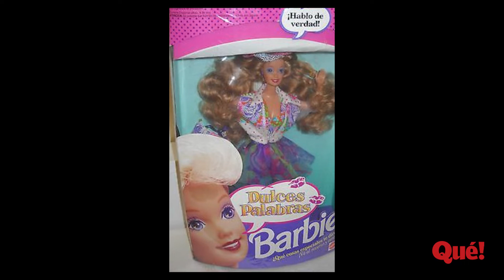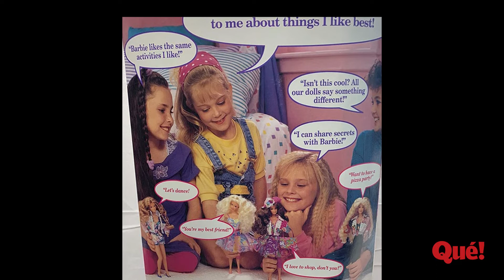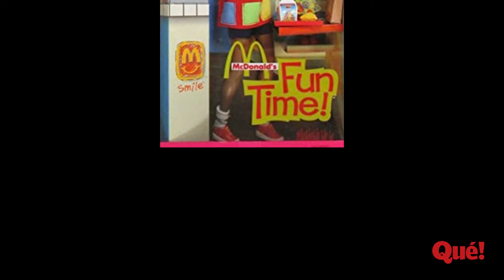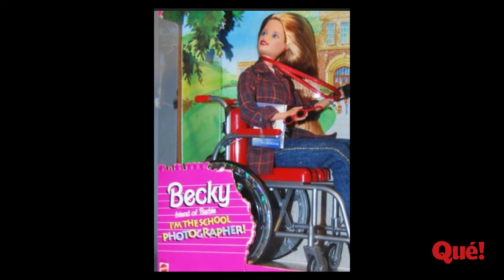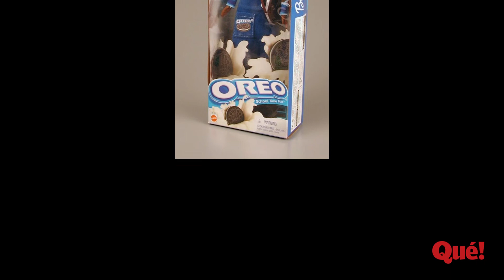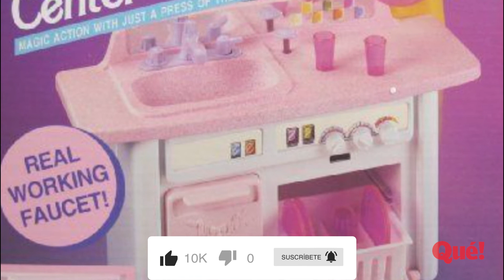10 muñecas Barbies que jamas debieron ver la luz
No son pocas las polémicas que han salido alrededor de esta muñeca rubia cuyo nombre real es Bárbara. Aún así, Barbie es la muñeca más vendida en la actualidad y sólo por eso le dedicamos una lista para hablar de algunas de las ediciones de Barbie que jamás debieron ver la luz.